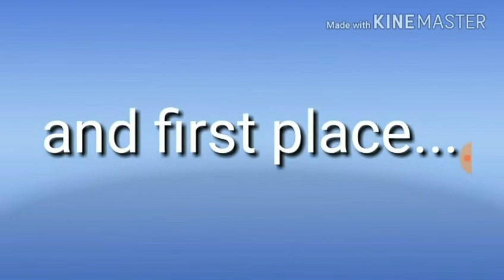My reaction on PFP CONTEST OF Coffeecakez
Pls don't hate me ;-;